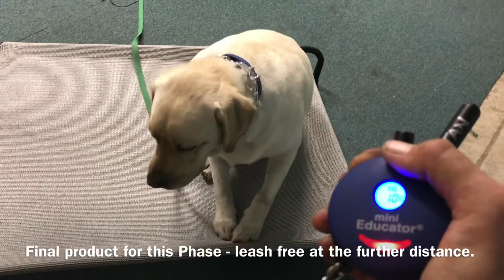How To Teach A Reliable Recall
We’ve been working hard all week to build a reliable Recall with Stan-the-Man.

To say this boy is stubborn is putting it mildly! If food isn’t in the equation, neither is Stanley’s motivation. So we’ve been teaching Stanley a non-negotiable language using pressure avoidance - ecollar stim, and will be phasing out food really soon.

We’ve already moved to the “follow” portion of Recall. This is how we use some simple commands and patterns to further condition Stanley to the learning process. First, we set a pattern using all of Stanley’s basic obedience. Then we proof his listening skills by changing it up and throwing him for a loop! Walking past the cot without having him stop and anchor, or vice versa, ensures Stanley is actually listening to what’s being asked rather than just following the pattern we set earlier in the drill.

Doing something that appears like it’s going to be the same, but instead giving a different command than what was to be expected, teaches your dog to listen and think, instead of going through the motions.

Why is this important? For an impulsive, reactive, and not so friendly guy like Stan, it teaches him to slow down and become self aware. Very important character traits in a more balanced pup!